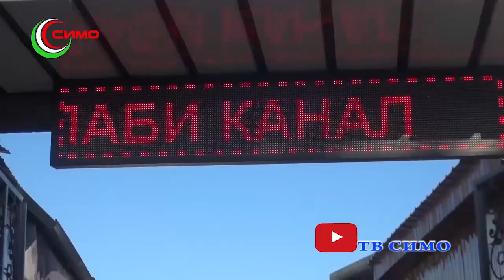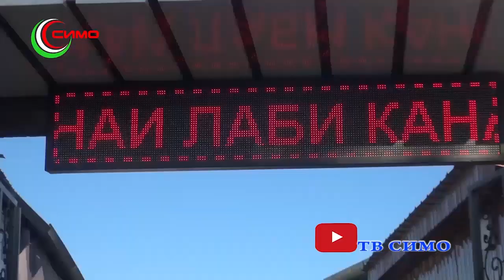Оши палав аз они тоҷикон аст (Панҷакент) 1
Oshi palov azoni tojikon